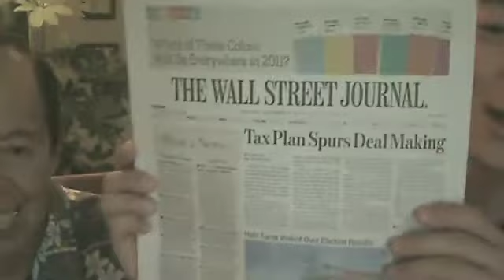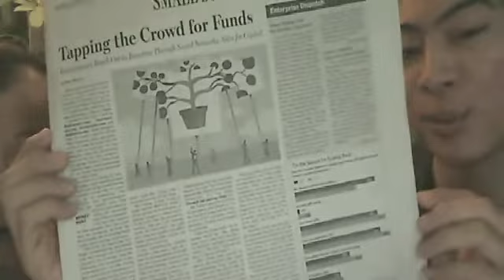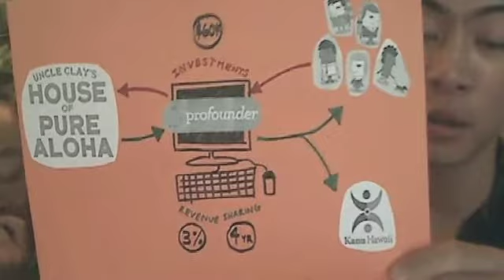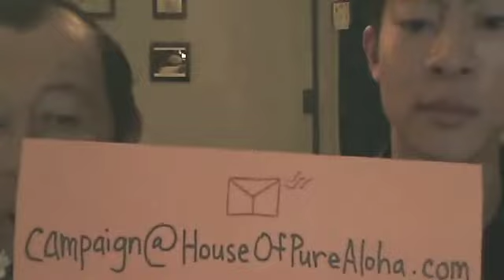Uncle Clay's House of Pure Aloha on Profounder - Wall Street Journal!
Dec. 9, 2010 - Wall Street Journal Article: "Tapping the Crowd for Funds"

Take the Pure Aloha Oath!